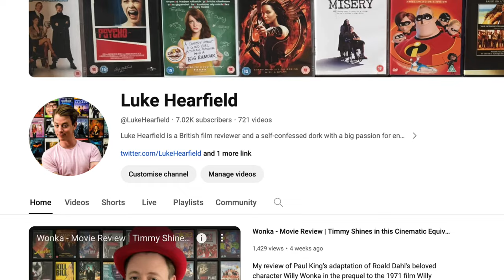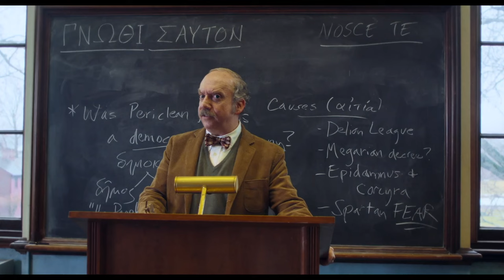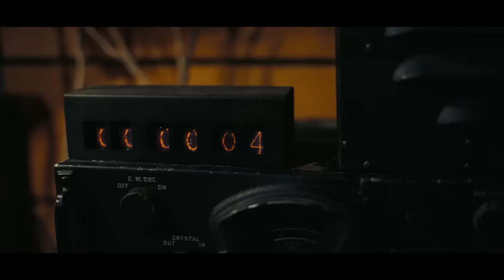Top 10 Movies of 2023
Here's my Top 10 Movies of 2023.